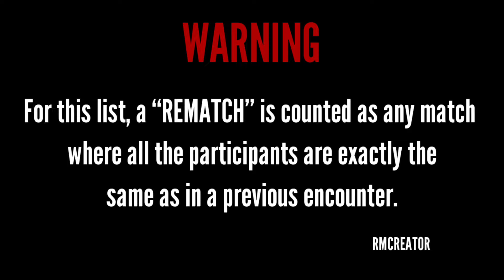EVERY WWE WRESTLEMANIA REMATCH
HELLO GUYS

MY NAME IS ROHAN

YOUR WATCHING RM CREATOR channel

in this video i have give every wwe Wrestlemania matches than happend more than once

Photo and video Credit (WWE)